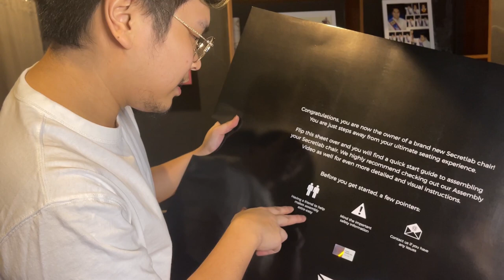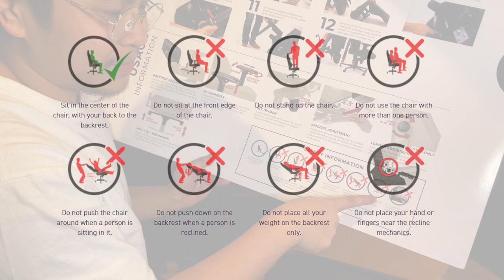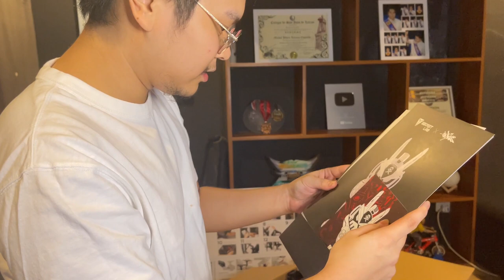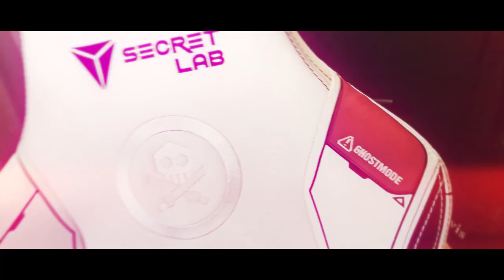NEW GAMING CHAIR UNBOXING | SECRETLAB TITAN 2020 QUICCS EDITION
❌DO NOT MIND MY TAGS❌